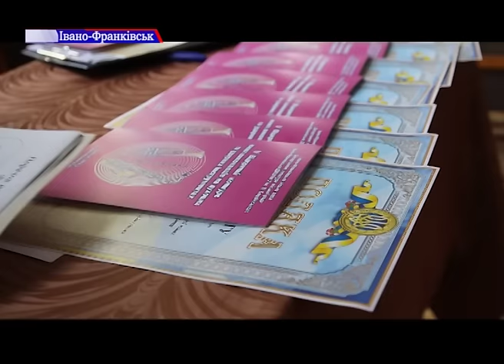У Івано-Франківську лунала професійна музика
У Івано-Франківську лунала професійна музика. Протягом двох днів у місті проходив V Відкритий конкурс юних виконавців на духових та ударних інструментах. У ньому взяли участь більше 60-ти учасників із 5 областей: Івано-Франківської, Львівської, Волинської, Хмельницької та Чернівецької областей.